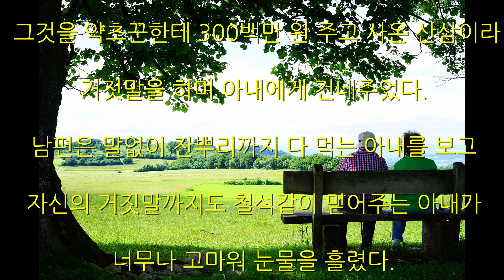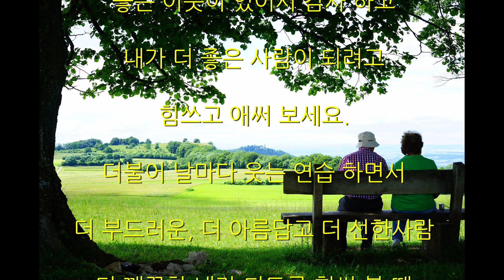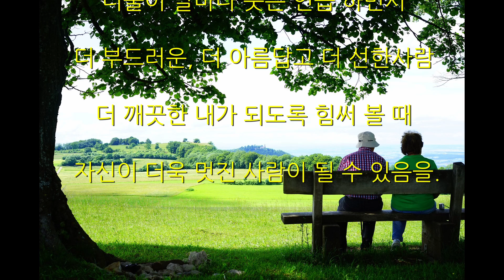아름다운 거짓말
"행복한 부부 아름다운 거짓말"

가난한 가정이지만

행복한 부부가 있었다.

서로에게 무엇 하나 줄 수 없었지만,

그들에게는 넘쳐흐르는 사랑이 있었다.

그러나 어느 날, 그들에게

불행의 그림자가 덮쳐왔다.

사랑하는 아내가 알 수없는 병에 걸려

시름시름 앓게 되었는데.

그렇게 누워있는 아내를

바라만 볼 수밖에 없는 남편은

자신이 너무나 비참하게 느껴졌다.

여러 날을 골똘히 생각하던 남편은

마침내 어려운 결정을 하게 되었고.

그토록 사랑하는 아내를 속이기로 한 것이다.

남편은 시장에 가서 장뇌삼 한 뿌리를 구해

그것을 약초꾼한테 300백만 원 주고 사온 산삼이라고

거짓말을 하며 아내에게 건네주었다.

남편은 말없이 잔뿌리까지 다 먹는 아내를 보고

자신의 거짓말까지도 철석같이 믿어주는 아내가

너무나 고마워 눈물을 흘렸다.

그런데, 인삼을 먹은 아내의 병세는

놀랍게도 금세 좋아지기 시작했다.

그 모습을 본 남편은 기쁘기도 하였지만

한편으론 아내를 속였다는

죄책감에 마음이 아팠다.

아내의 건강이 회복된 어느 날,

남편은 아내에게  용서를 빌었다.

그러자, 아내는 미소를 띠고 조용히 말했다.

"저는 인삼도 산삼도 먹지 않았어요.

당신의 사랑만 먹었을 뿐이에요!"

세상에는 진실보다

더 아름다운 거짓이 있으며,

거짓도 진실로 받아들이는 사랑이 있다.

높이 있는 사람보다 인격이 있는 사람,

똑똑한 사람보다 배려하는 사람,

말 잘하는 사람보다 말 잘 들어주는 사람,

부유한 사람보다 베풀 줄 아는 사람,

엄격한 사람보다 너그러운 사람.

이런 사람이 참 좋다.

그 사람이 이글을 읽고 있는

바로 당신입니다.

서로 사랑 하며 감싸주고 .

살아 있을 동안

후회 없는 삶을 살기 원합니다.

얼마 있지 않으면

우리는 혜여져야할 인생!

살아 있을 동안에 최선을 다한다면

부끄러움 없는 삶이지 않을까요?

한 지붕 아래서 사는 부부에게.

그리고 자녀와 부모님께

한번 감사한 표현을 한 번 해보세요.

아울러 친구에게 감사 하고

좋은 이웃이 있어서 감사 하고

내가 더 좋은 사람이 되려고

힘쓰고 애써 보세요.

더불어 날마다 웃는 연습 하면서

더 부드러운, 더 아름답고 더 선한사람

더 깨끗한 내가 되도록 힘써 볼 때

자신이 더욱 멋진 사람이 될 수 있음을.